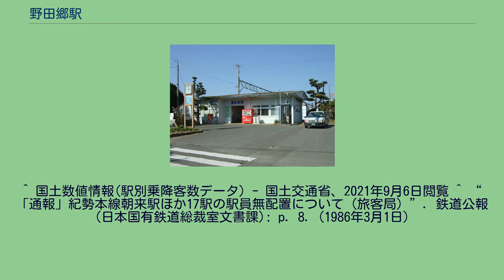野田郷駅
野田郷駅（のだごうえき）は、鹿児島県出水市野田町下名にある、肥薩おれんじ鉄道線の駅。
NPO法人北薩倶楽部が管理する有人駅である。
近隣に鹿児島県立野田女子高等学校があるため、平日の朝夕は通学客で混雑する。
また、生徒の通学輸送のため、平日のみ朝に当駅止まりの下り列車が1本設定されている（折り返しは出水駅までの回送列車となる。）このため平日の朝夕ラッシュ時のみ有人駅となる。
相対式2面2線ホームの地上駅で、1959年に建てられた旧国鉄標準タイプの鉄筋コンクリート製駅舎に出札窓口、待合室を持つ有人駅である。
国鉄時代に無人化される前は大きな出札窓口と鉄道小荷物窓口を有していたが、1986年に無人化された際に板で封鎖された。
その後再び有人駅に昇格したため現在の小さな出札窓口が設置された。
2014年5月15日までは平日は7:10 - 16:55だったが、翌5月16日より営業時間が平日朝夕の通学ラッシュ時間帯のみに短縮された。
ただし、毎年3月中旬に隣の高尾野駅付近で開催される「高尾野 中の市」や毎年8月に開催される「高尾野夏祭り」開催時は駅が大変混雑するため、朝8時頃から夜まで臨時に駅係員が配置される。
国鉄時代、1970年に業務委託化されるまでは現在の野田郵便局の敷地に国鉄官舎が多数建ち並び、駅員数15名の比較的大きな規模の駅であった。
また、かつては貨物取り扱いも行っており、鹿児島銀行の建っている場所に日本通運の倉庫が2棟建っていた。
開業時の地名（出水郡野田村）が由来だが、この地は古くから「野田郷」の地名で親しまれていたことと、すでに大阪環状線に野田駅が設けられていたことから「野田郷駅」となった。
「野田郷」の「野田（ノダ）」は沢や湿地、「郷（ゴウ）」は里を意味しており、「沢や湿地のある里」と言う意味である。
但し「郷」は薩摩藩の外城制における行政区画の名称ともなっており、野田の全域から「野田郷」という藩制上の行政区画が置かれていた。
^ 野田郷駅　各駅案内 | 肥薩おれんじ鉄道 - 肥薩おれんじ鉄道 ^ a b c 石野哲（編）『停車場変遷大事典 国鉄・JR編 Ⅱ』JTB、1998年、687頁。
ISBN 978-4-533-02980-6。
^ 国土数値情報(駅別乗降客数データ) - 国土交通省、2021年9月6日閲覧 ^ “「通報」紀勢本線朝来駅ほか17駅の駅員無配置について（旅客局）”. 鉄道公報 (日本国有鉄道総裁室文書課): p. 8. (1986年3月1日)